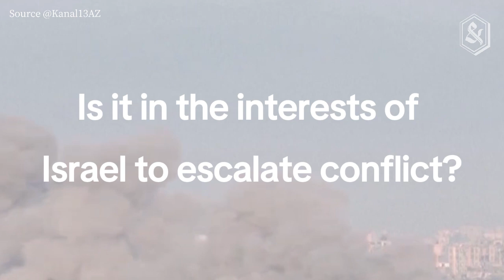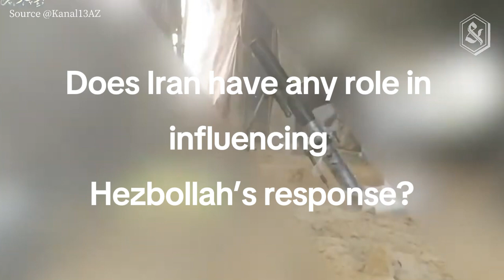Discover The Real War Reason Israel And Hezbollah Desperately Evade Full-blown Warfare!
Why both Israel and Hezbollah are eager to avoid tit-for-tat attacks escalating into full-blown war
by Asher Kaufman

The killing of a Hezbollah commander in southern Lebanon on Jan. 8, 2024, has raised concern that the conflict between Israel and Hamas could escalate into a regional war.
Wissam al-Tawil, the head of a unit that operates on Lebanon’s southern border, was killed in a targeted Israeli airstrike just days after a senior Hamas leader was assassinated in Beirut and amid sporadic attacks by Hezbollah on Israeli targets.
But how likely is a full-scale conflict between Israel and Hezbollah? The Conversation turned to Asher Kaufman, an expert on Lebanon-Israel relations at the University of Notre Dame, to assess what could happen next.

What do we know about the latest strike?
We know that it was an Israeli drone that killed al-Tawil. Hezbollah has since released picture of him with Hassan Nasrallah, the group’s secretary general, and Qassem Soleiman, the former head of Quds Force – one of Iran’s main military branches – who was assassinated by the U.S. in 2020. This suggests that al-Tawil was a major target for Israel, as he clearly had connections with top figures in Lebanon and Iran.
The fact that it was a drone attack is also important. This suggests that the operation was based on good Israeli intelligence on al-Tawil’s whereabouts. This wasn’t a chance encounter. This was clearly a calculated and precise attack.
After the operation, Israel said al-Tawil was responsible for a recent missile attack on Israel’s Mount Meron intelligence base in northern Israel. That attack was in response to the earlier assassination of a Hamas leader in Beirut.
So what we are seeing is a pattern of tit-for-tat strikes.